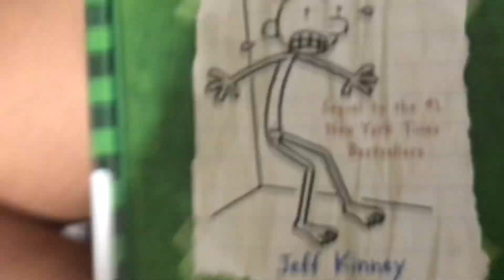They fooled us